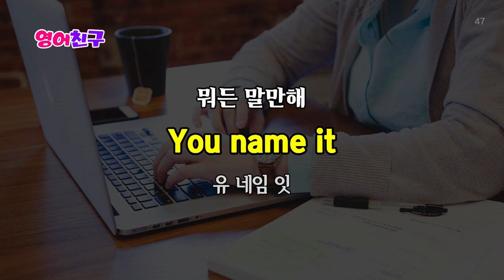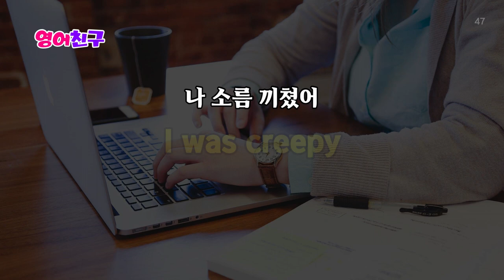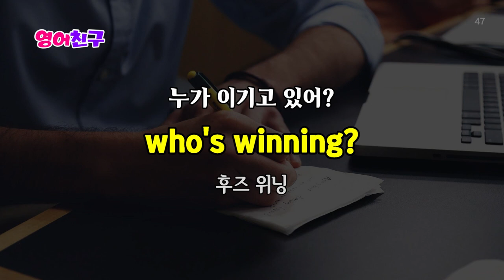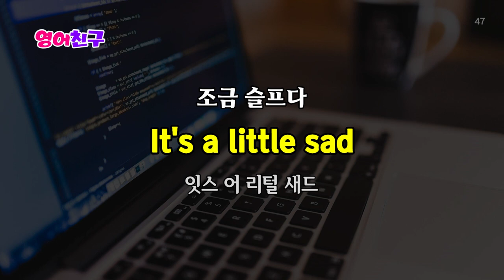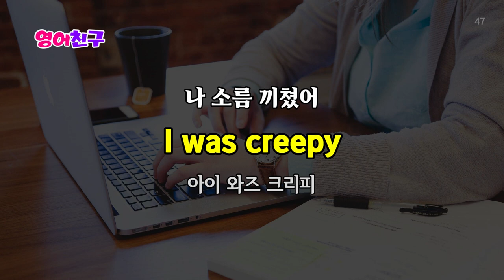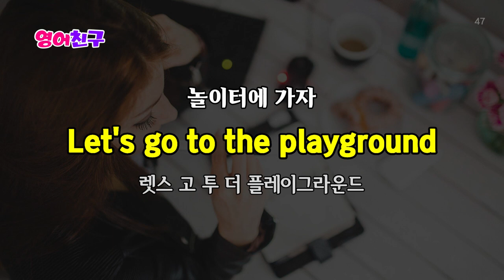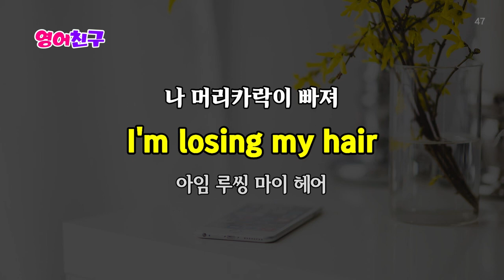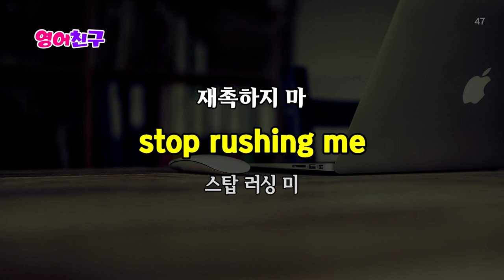#187 짧고 쉬운 영어 문장 l 매일 듣고 따라하세요 l 영어 실력이 놀랍게 늘어요 #1